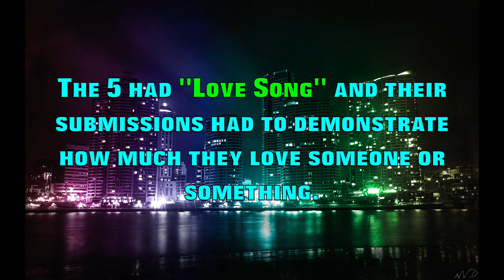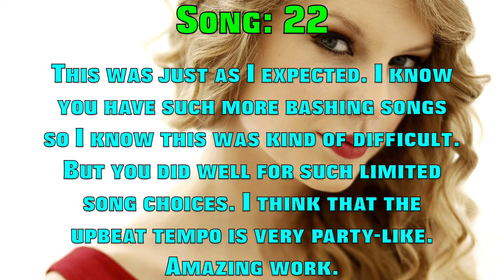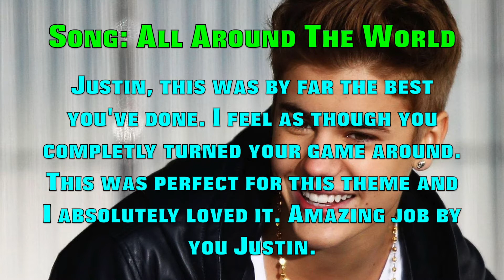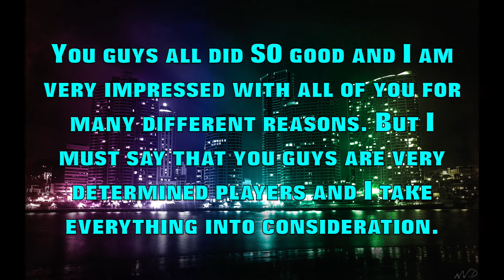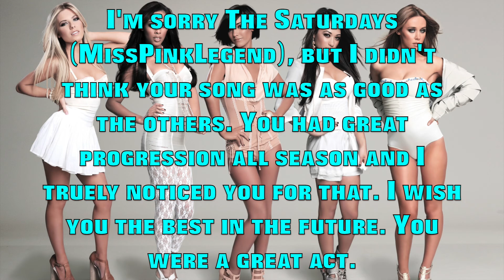Lucky Strike 2-5: "Party Songs"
~Cast~

Taylor Swift | TotalDramaMiker
Of Monsters And Men | Sviii777
Justin Bieber | hockeysong
The Saturdays | MissPinkLegend

~Eliminated~

8th | Lady Gaga | domoxbagelsx27
7th | Green Day | HellHawkProductions
6th | Nicki Minaj | 23wes23
5th | The Killers | SSDZReturns
4th | ?